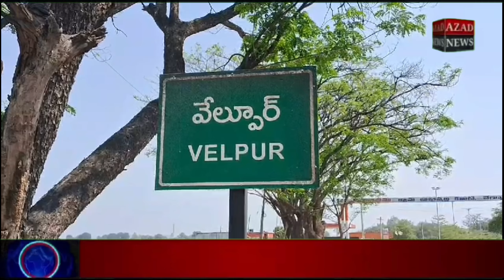Velpoor Mdl. Kalyana Lakshmi News